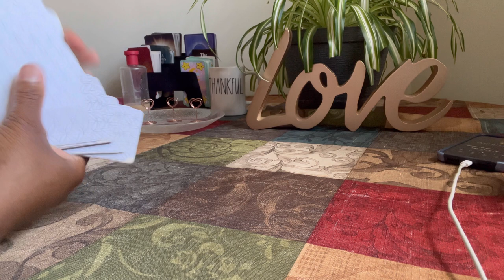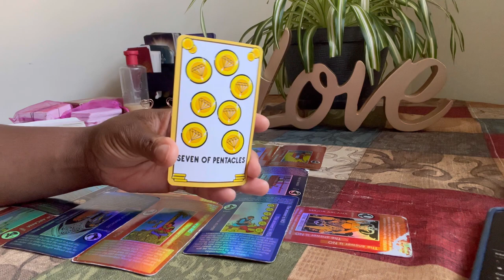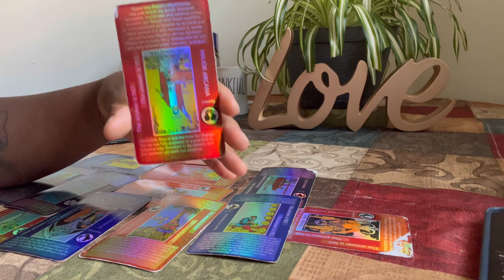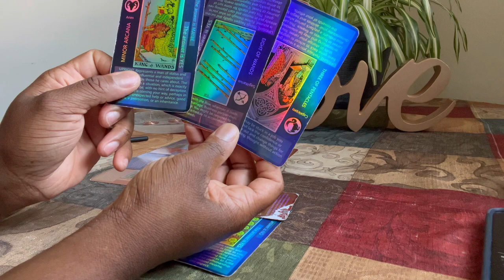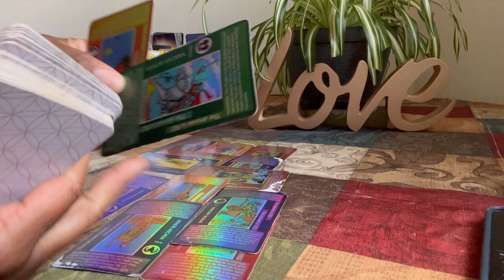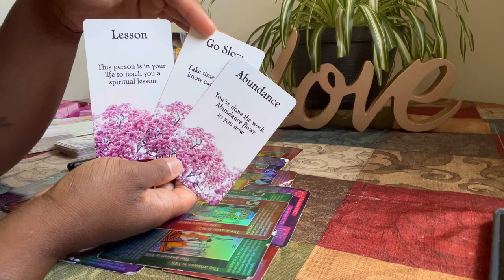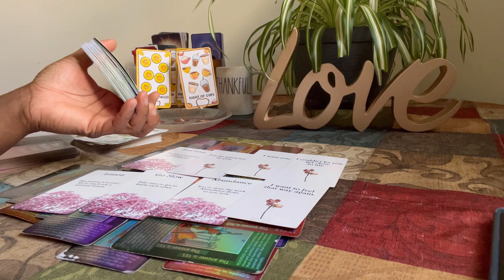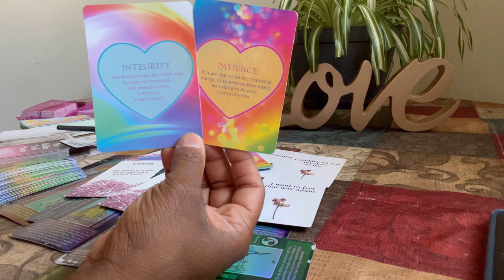EARTH♥️WATER sign! They told me to tell you that There’s A Ribbon In The Sky For Y’all Love!♥️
The Innocent Report is a way for God to unfold any mysteries that’s keeping our hearts heavy! We confirm and illuminate the truth behind trauma and tragedy for the innocent voices that have been muffled, silenced, and ignored.